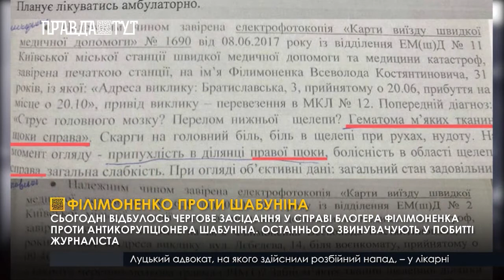Філімоненко проти Шабуніна